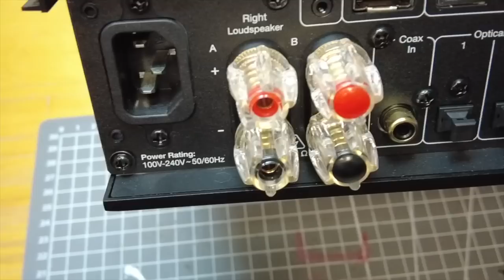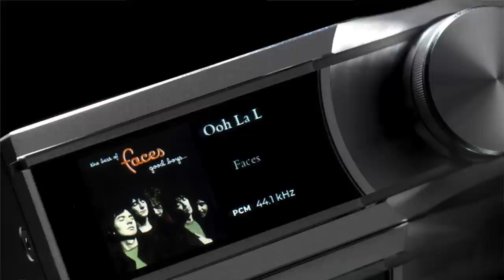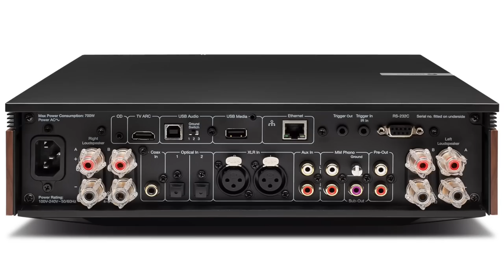Amplificatore Cambridge EVO 150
Il primo prodotto di Cambridge audio, l’amplificatore integrato P40, debuttò nel lontano 1968. L’azienda inglese ha quindi compiuto da poco i 55 anni. Il suo nome nasce -semplicemente- dalla città, Cambridge appunto, nella quale alcuni talentuosi ingegneri si cimentarono nel progettare il P40, che nelle loro intenzioni doveva prima di tutto rivaleggiare contro i prodotti del sol levante, che cominciavano a popolare i negozi di HiFi negli UK. Fu un successo, immediato, e ne vennero molti altri fino ai giorni nostri, e a questa serie EVO che pur non tradendo le radici si affaccia a un mercato più moderno che oltre all’ascolto della musica di qualità vuole semplicità e connettività. EVO 150, semplice, facilmente fruibile, dotato di un completo streamer, ma anche di ingressi phono o HDMI per TV, riesce a fare tutto con un tap, ed è compatto ed esteticamente piacevole. Serie EVO quindi, che annovera due modelli, questo 150, e il fratello piccolo EVO 75 che fanno una sintesi tra moderno e antico con una estetica compatta ed accattivante, addirittura con fiancatine sostituibili, e sono in grado di prestazioni audio assolutamente in linea con il nome che portano. Il sound-feeling è il classico del costruttore inglese, con grande potenza a disposizione e una app, la StreamMagic App, bella e ben disegnata, che accompagna l’ascoltatore in ogni sua esigenza.

09:15 Introduzione
02:50 Descrizione
11:15 Analisi tecnica
18:55 Ascolto e conclusioni